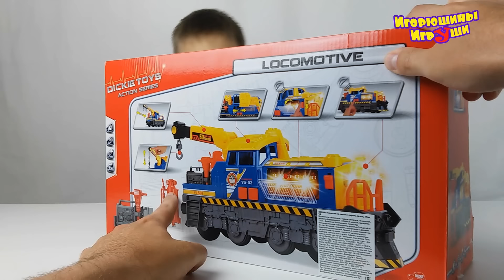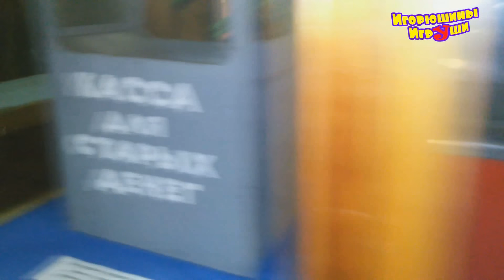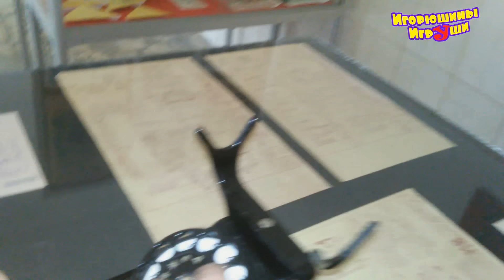Про железнодорожный транспорт для детей все серии подряд Video for kids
Привет, ребята! Это сборник наших серий про паровозы поезда и железные дороги. И чуть-чуть про городской транспорт.
Спасибо большое за просмотр нашего канала!